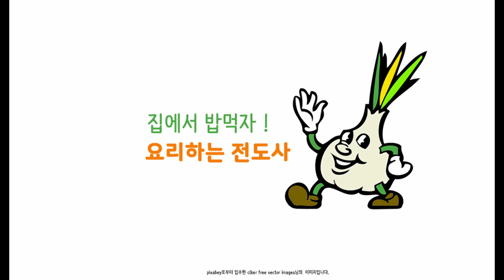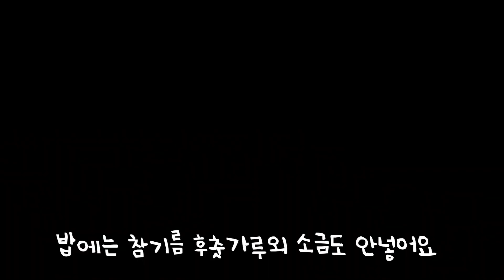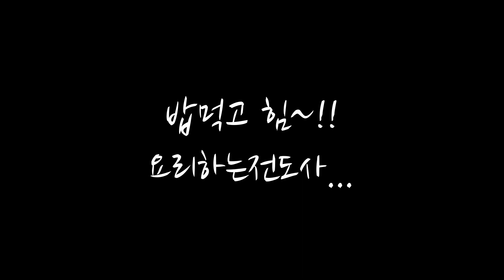피크닉 도시락 메뉴 아보카도 김밥 만들기 (김밥 김 앞뒤 딱 알랴드림)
나들이하기 좋은 계절이 왔어요.
피크닉 도시락 메뉴로 김밥만한게 없잖아요.
눈과 입으로 맛보기에 부족함 없는 김밥 도시락 소개합니다.